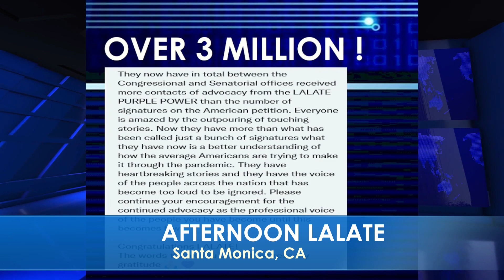PASSED! FOURTH STIMULUS CHECK UPDATE TODAY 2021: RECON HUGE 4th Stimulus CHECKS RECON PASSED! Encore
🌊 AFTERNOONS LALATE 🌊 OCTOBER 24 2021 🦅 💜 JOIN as a Member | ☑️ SUBSCRIBE | 📬 LALATE ALERTS | Fourth Stimulus Check Update Today 2021 | Fifth Stimulus Check | Multiple Monthly Stimulus Check Update | $1400 Third Stimulus Check & Third Stimulus Package Update 2021 | Second Stimulus Check & Second Stimulus Check Update 2020 | $10,000 EIDL GRANT CARES ACT 2020 | $2,000 CASH ACT 2020 | $2400 ($200/month) SSI SSDI SA VA RB Bill 2021 | $50,000 Student Loan Debt Forgiveness Bill 2021 | National and Sports News 2021 | Also covered: PUA, FPUC, LWA, EIDL, UI, Hazard Pay. | Fourth Stimulus Check Update and stimulus package update and stimulus check 4 update and fourth stimulus package and stimulus check update | $3600 $3000 Child Stimulus Check | $1400 Paid Sick Leave | $1500 Earned Income Tax Credit | $5,000 EIDL Check. || CONFIRMED! FOURTH STIMULUS CHECK UPDATE TODAY 2021: HUGE 4th Stimulus CHECKS IN BILL 1st LOOK Encore | EXCLUSIVE! FOURTH STIMULUS CHECK UPDATE TODAY 2021: HUGE 4th Stimulus CHECKS IN BILL 1st LOOK Encore | PASSED! FOURTH STIMULUS CHECK UPDATE TODAY 2021: RECON HUGE 4th Stimulus CHECKS RECON PASSED! Encore

0:00    Intro:  Stimulus Check
1:00 STIMULUS CHECK UPDATE
2:00 SECOND STIMULUS CHECK
3:00 THIRD STIMULUS CHECK
4:00 FOURTH STIMULUS CHECK
5:00 FIFTH STIMULUS CHECK